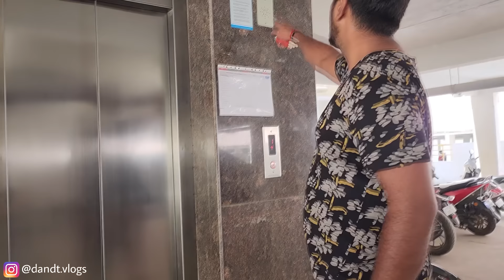ಅರ್ಧ ಗಂಟೆ ಲಿಫ್ಟ್ ನಲ್ಲಿ STUCK🙄! ಮತ್ತೆ 'HULI' ಮನೆಗೆ ಯಾವಾಗ😍? DECATHLON